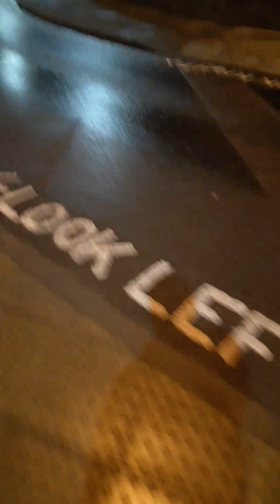Night life round Norwich City UK.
So I'd just finished work for the night so got thinking what could I capture.? Hope this small clip shows what us night owls ( night shift crew) see on our way home.recorded at 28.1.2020 at 12:41 am